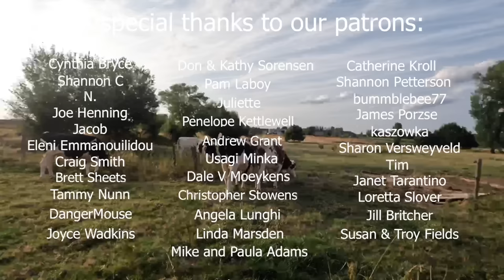External walls INSULATED. DIY job? - Totally! [Turning OLD SHED into a cozy TINY HOUSE]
Walls are insulated, reclaimed windows are sanded. Episode #124. Your likes and comments would be very much appreciated.

If you like what we do, you can SUPPORT US also

TIME STAMPS
00:00 Finishing the window opening
02:08 First baby steps in insulating the wall
04:06 Professional insulators
07:12 Sanding first 2 windows
12:12 The last bits to insulate
14:35 The last windows to sand
17:09 He did it!

   Man of the World (Instr. Version) - Roof
   Cartel - BLUE STEEL
    Dreamy - Megan Wofford
    La Despedida (Instr. Version) - Bambi Haze